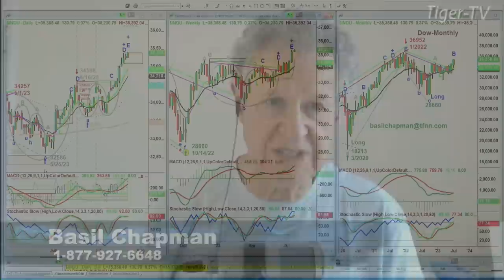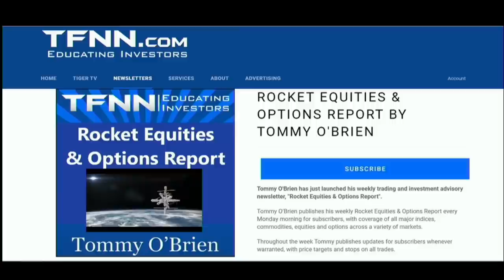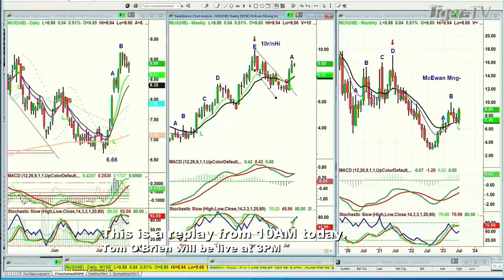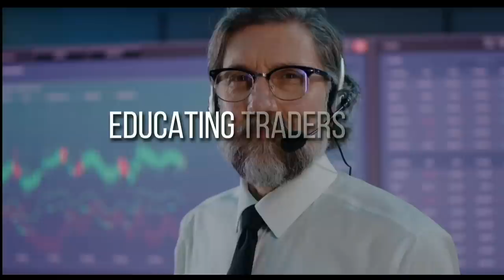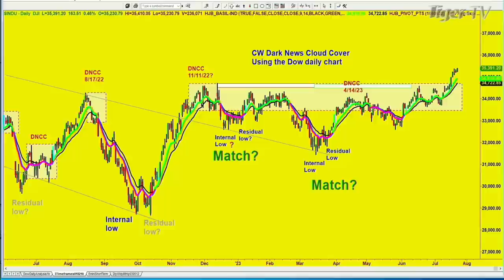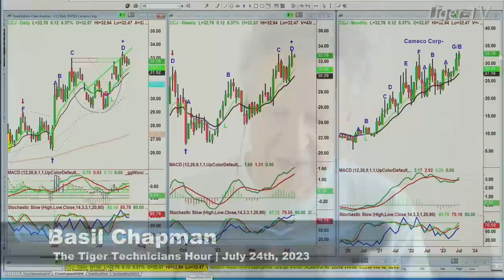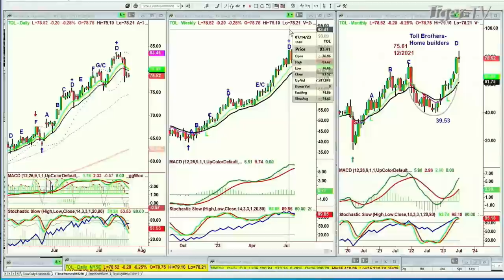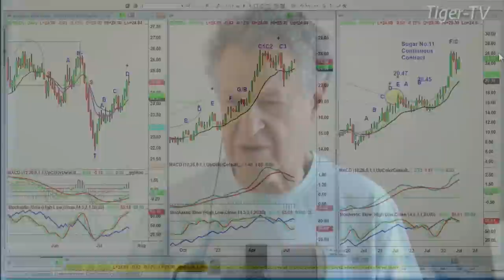July 24th, Trade What You See with Larry Pesavento on TFNN - 2023